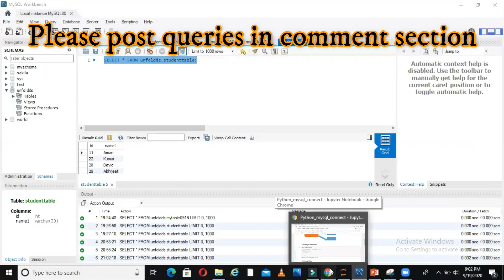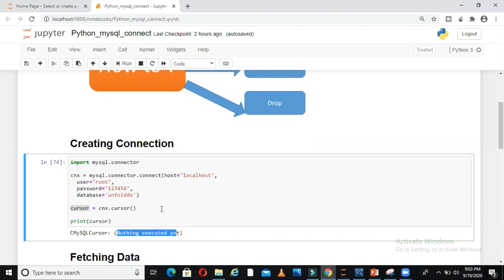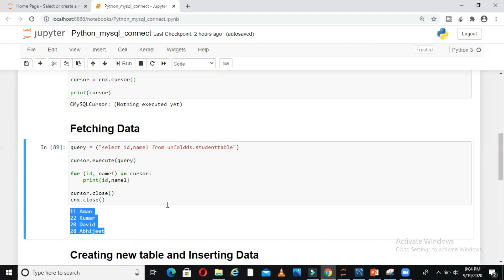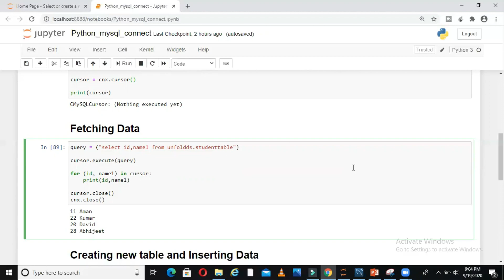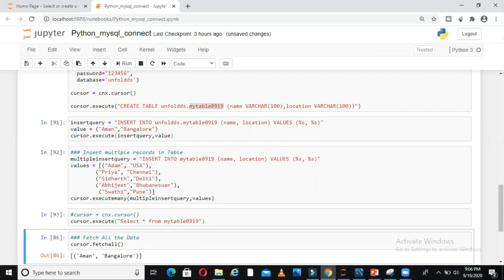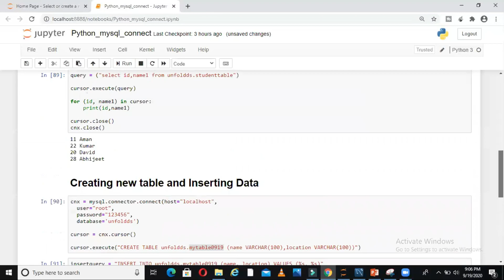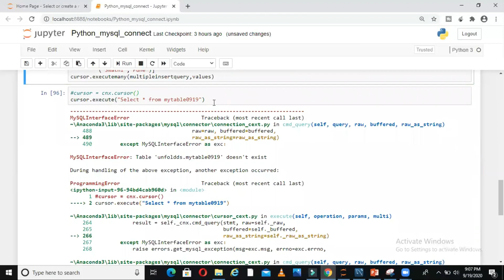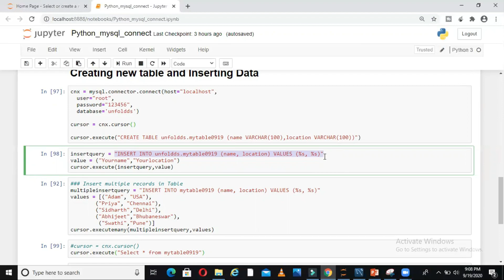Python MySQL Database Connection | Python MySQL connector tutorial |Python MySQL connectivity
Welcome! I'm Aman, a Data Scientist & AI Mentor.